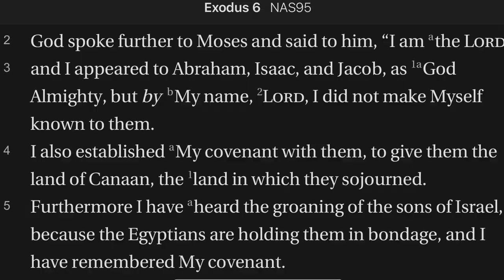Exodus 6:2-5 What God has Done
Moses has been complaining about how little good that has happened since God began His campaign to deliver the Hebrews from Egyptian bondage. God responds to Moses.